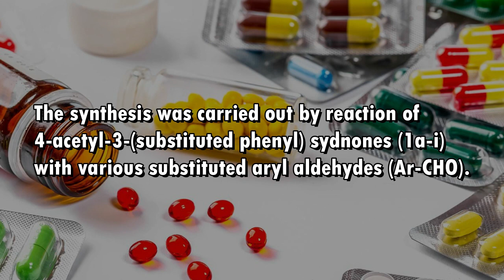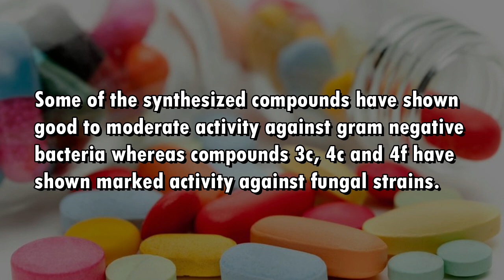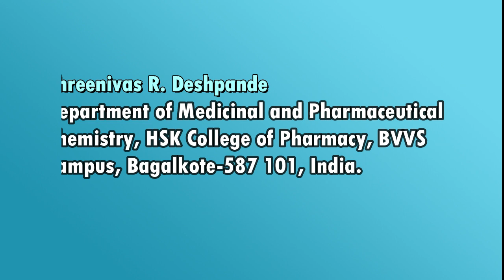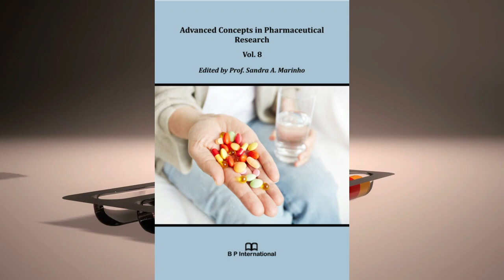Green Synthesis and Antimicrobial Antioxidant Screening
Green Synthesis and Antimicrobial/Antioxidant Screening of 4-[1-oxo-3-(substituted phenyl)-2-propenyl]-3-substituted Phenylsydnones